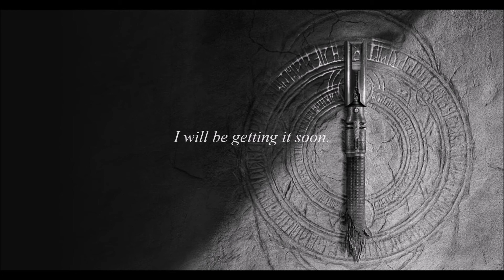Star wars Jedi academy Remastered part 2: New npcs!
stay until the end for a announcement

May the force guide thee.